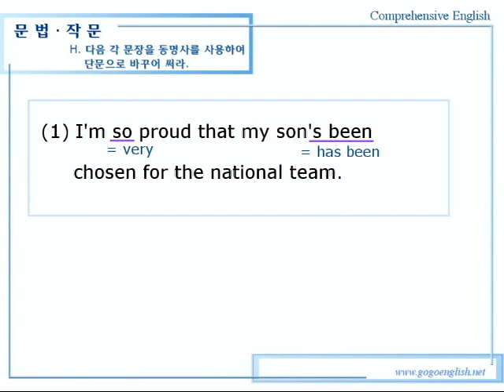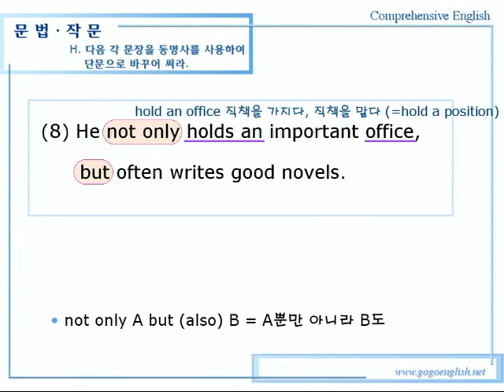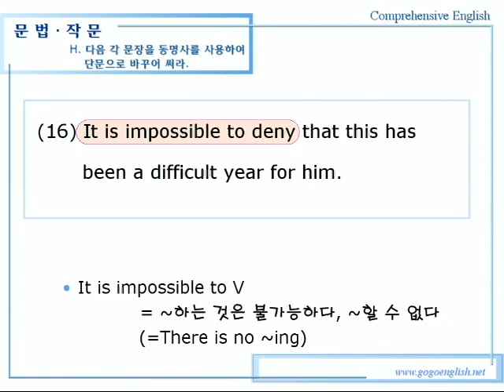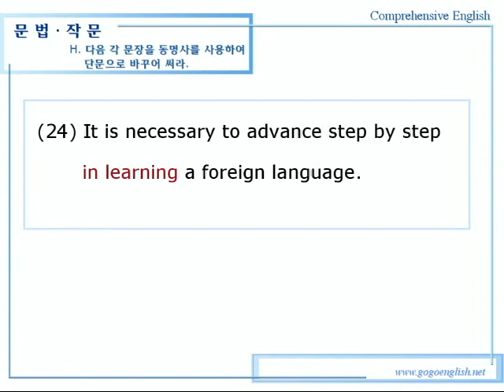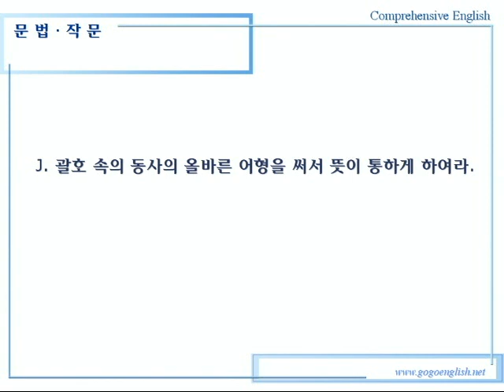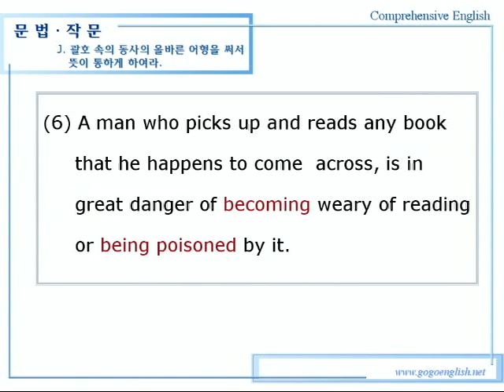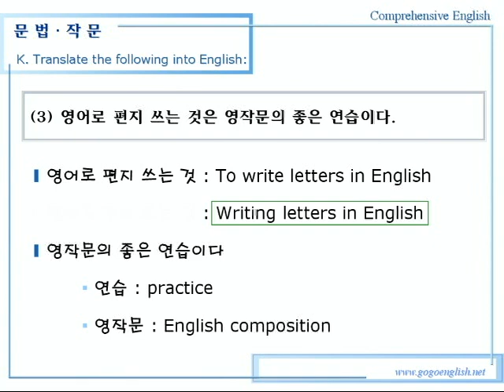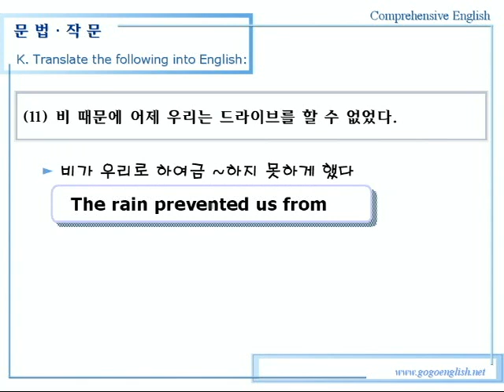종합영어 04장 1문법작문2강